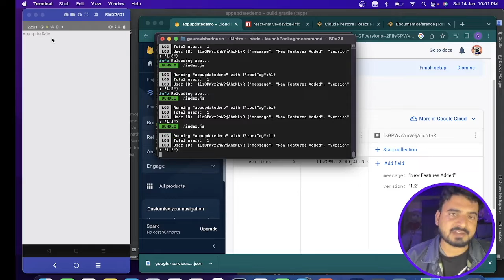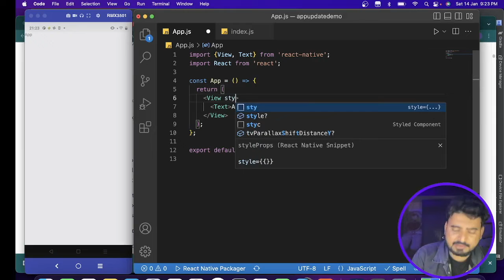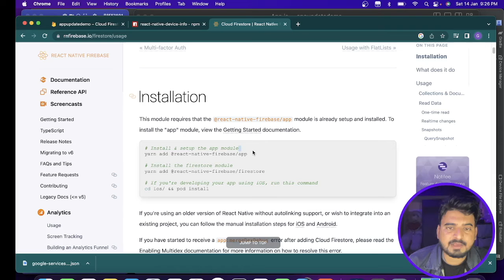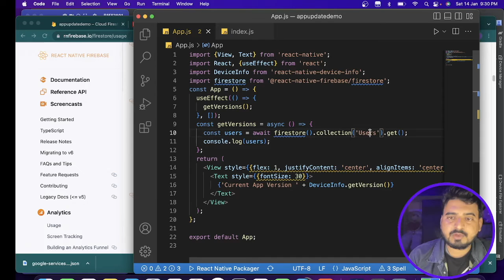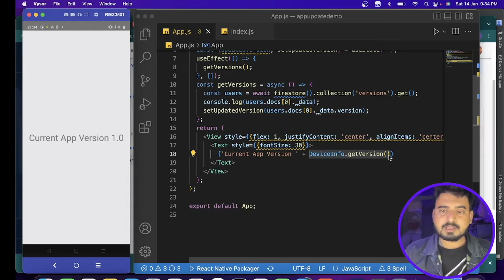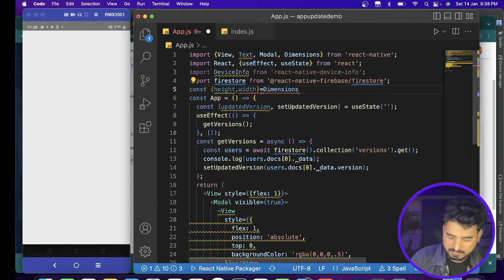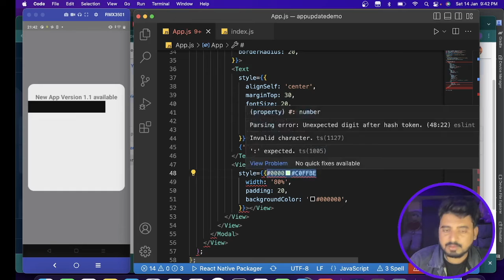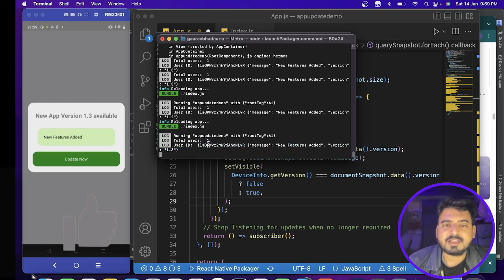React Native App Force Update Dialog in App with @Firebase 🔥 | In Hindi | Engineer Codewala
In this video, we are going to learn how we canask users to update app forcefully using firebase so watch the full video and subscribe to the channel, and like the video.